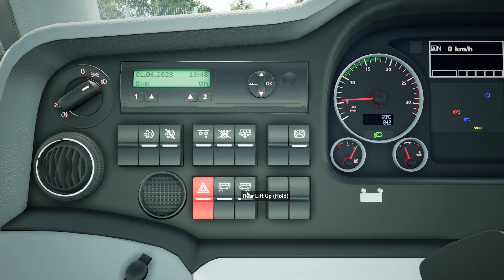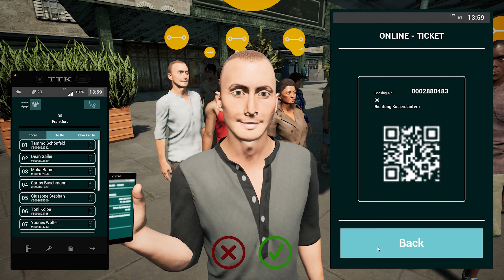FERNBUS [GR] Frankfurt - Karlsruhe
Frankfurt - Karlsruhe
Bus : MAN  Lion's Coach 2nd Gen